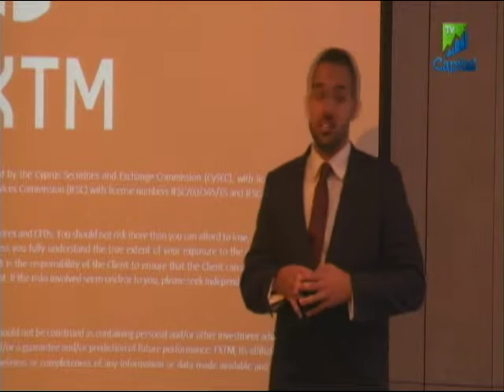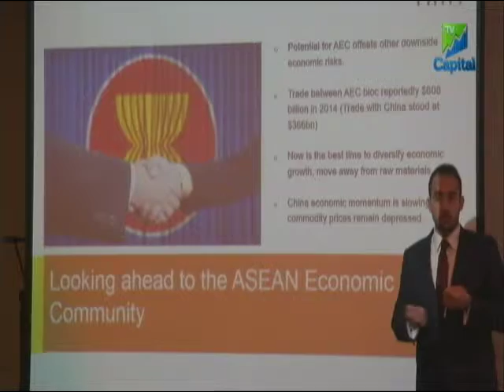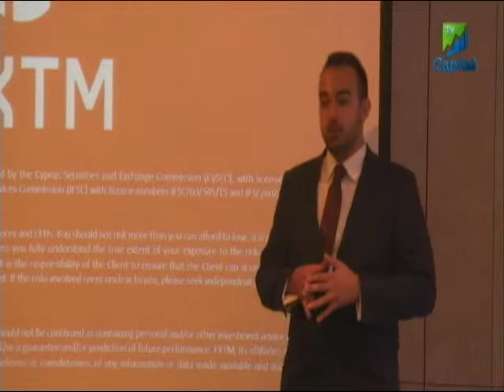Capital Business Interview with Jameel Ahmad, FXTM | 02/12/2015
Capital Business interview with Jameel Ahmad, FXTM VP of Corporate Development & Chief Market Analyst, on his Malaysian Press tour.
Topics discussed in this interview includes:
- Whether the BNM should raise interest rates and the impact that this would have on the local economy and currency
- Oil prices & the issue of oversupply in the market
- Sentiment towards the emerging markets & the different risks facing the Malaysian economy
- The timing for the US Fed interest rate rise & the impact that this will have on the dollar